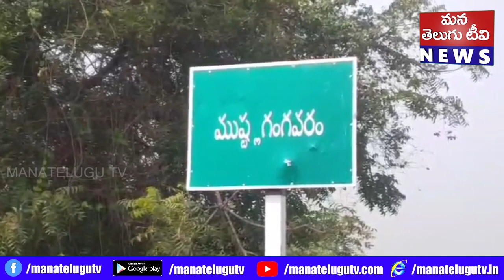ఫుడ్ ప్రొసీసింగ్ యూనిట్ దగ్దం సుమారు 50 కోట్ల మేర ఆస్తి నష్టం